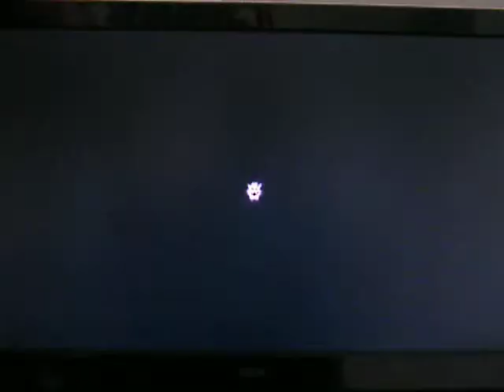New Super Mario Bros. U - Walkthrough Part 13 - Mini Boss: Stonslide Tower!!